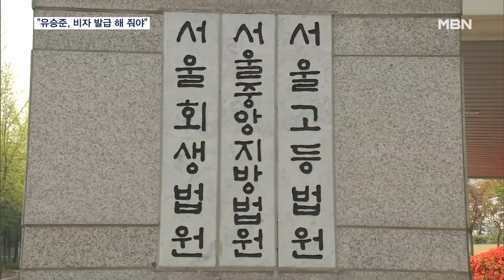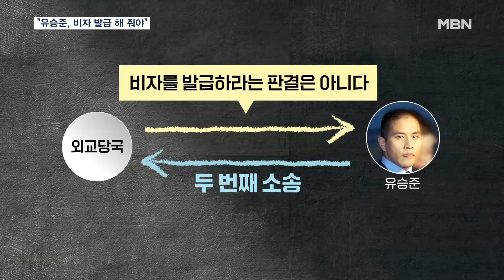유승준, 비자 발급 거부처분 취소 2차 소송 승소 [MBN 뉴스7]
【 앵커멘트 】
  지난 2002년 병역 기피 의혹이 불거져 입국을 거부당한 댄스가수 유승준 씨에게 비자를 발급해주라는 법원의 판단이 나왔습니다.
  아직 대법원 판단이 남아있긴 하지만, 1심을 뒤집고 항소심이 왜 이런 판결을 내렸을까요?
  박은채 기자입니다.

【 기자 】
  가수 유승준 씨의 한국 입국비자 발급을 거부한 정부의 처분을 취소해야 한다는 법원 판단이 나왔습니다.

  서울고등법원은 유 씨가 지난 2020년 10월 주 로스앤젤레스(LA) 총영사를 상대로 낸 두 번째 비자 발급 거부처분 취소 소송에서 1심을 뒤집고 유 씨의 손을 들어줬습니다.

  법원은 2017년 개정 이전 구 재외동포법에 따라 병역 기피로 국적을 상실한 경우라도 38살이 되면 국인을 해칠 우려가 없다면 체류자격을 부여해야 한다고 해석된다고 밝혔습니다.

▶ 인터뷰 : 류정선 / 유승준 측 변호인
- "본인이 한 행동에 대해 너무나 가혹한 제재를 받았다는 것에 대해 공식적으로 인정받고 싶은 명예회복적 측면이 있다…."

  지난 2002년 유 씨는 병역 의무를 피하려 미국 시민권을 얻었다가 한국 입국이 제한됐고, 재외동포 비자 발급도 거부되자 2015년 첫 번째 소송을 내 대법원에서 승소했습니다.

  하지만 LA 총영사관은 "유 씨의 병역의무 면탈은 대한민국의 이익을 해칠 우려가 있는 경우"라며 비자 발급을 또다시 거부했고, 항소심 법원이 유 씨의 손을 들어준 겁니다.

  외교부는 "후속 법적 대응 여부에 대해 법무부 등 유관 기관과 협의해 나가겠다"고 밝혔습니다.